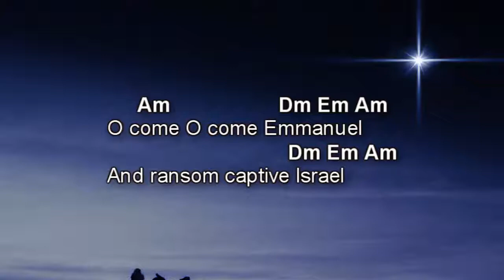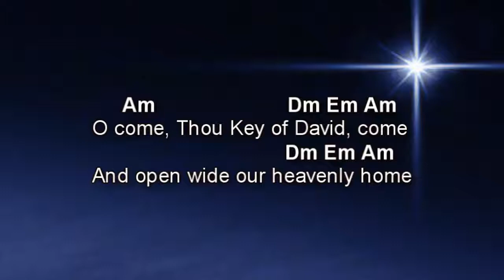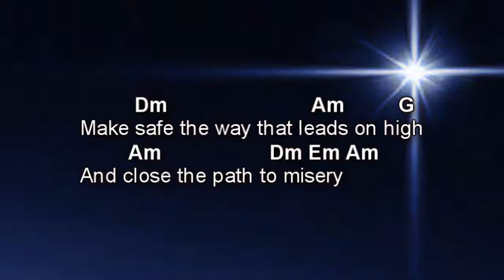O Come O Come Emmanuel - Acoustic Version with lyrics and chords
O come O Come Emmanuel (Acoustic Christmas song with chords and lyrics)
Rejoice, rejoice, Emmanuel has come to thee O Israel

Acoustic version of a Christmas classic.  We added lyrics and chords in case you want to learn to play it